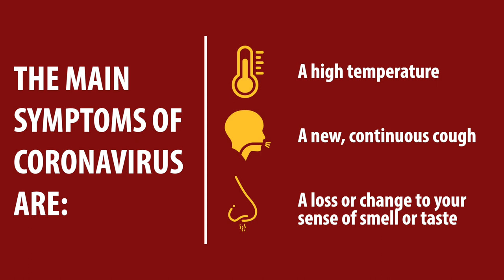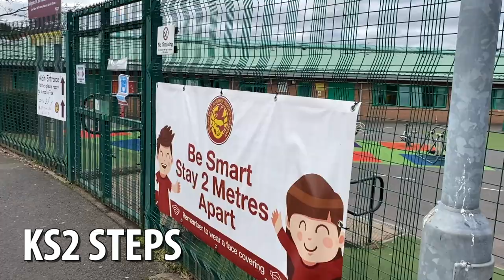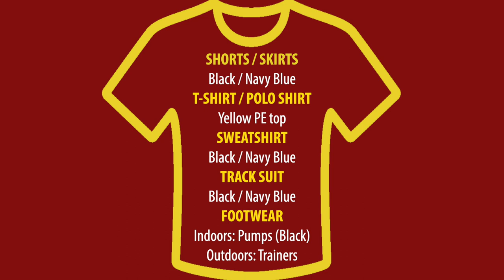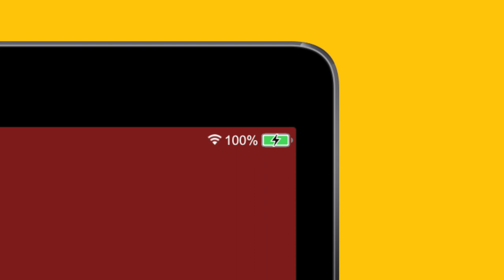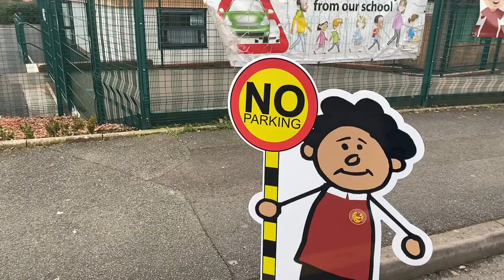Return to School | 8th March 2021 | Covid-19 Safety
We look forward to welcoming our pupils back on the 8th March 2021. Please watch this video to hear all of the important information you will need ready for coming back to school.